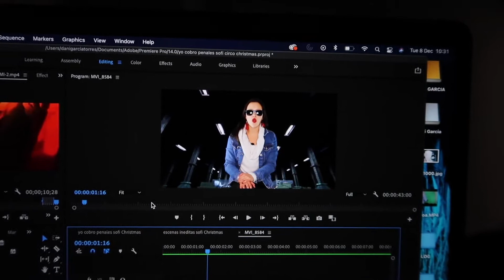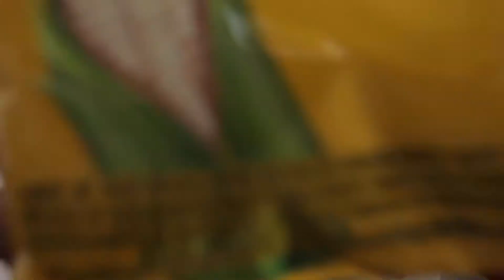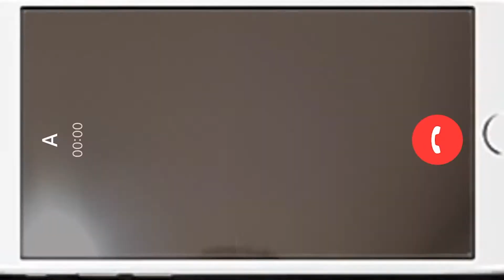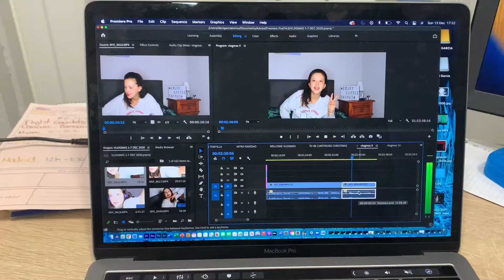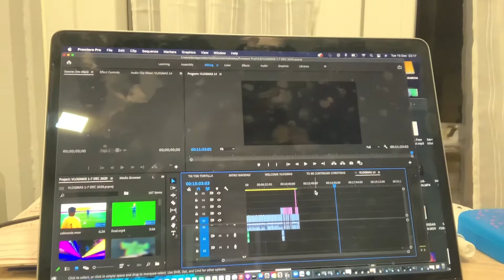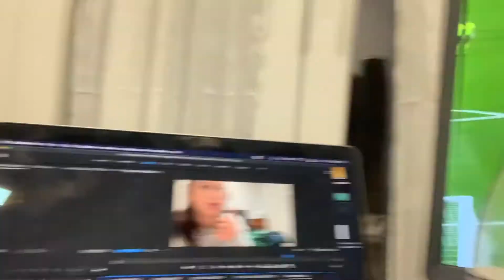RETRO VLOGMAS 2020 SEGUNDA PARTE | DANI GARCÍA